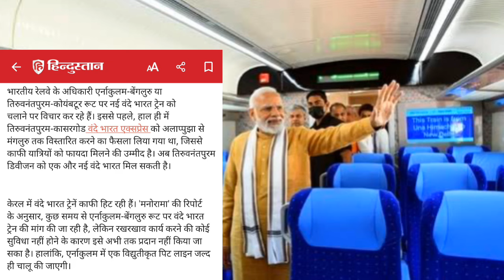वंदे भारत आ रही इन 2 नए रूटो पर,जानिए कब होगा Launching! Upcoming 2 Routes For Vande Bharat Express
वंदे भारत आ रही इन 2 नई रूटो पर,जानिए कब होगा Launching! Upcoming 2 Routes For Vande Bharat Express